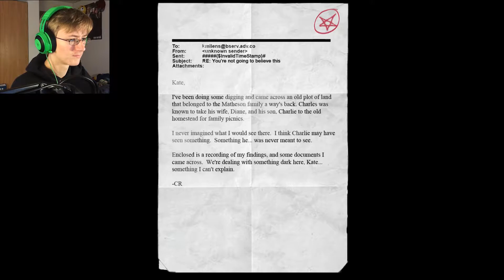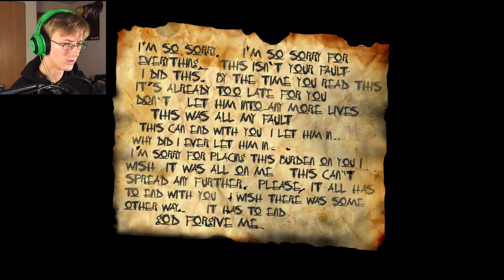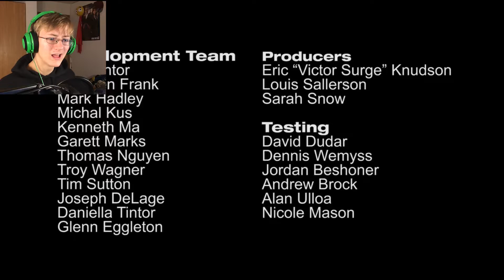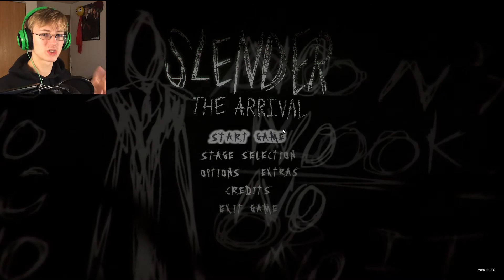WHAT JUST HAPPENED | SLENDER THE ARRIVAL | END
Hello and welcome back to more Slender the Arrival!

In this video we complete this game, but not after a few more scares first! Oh god help me...

Thank you all so much for watching! This series was fun! I hope you liked it! Now we find a new Horror Game... lol